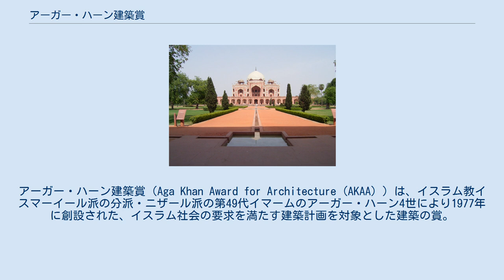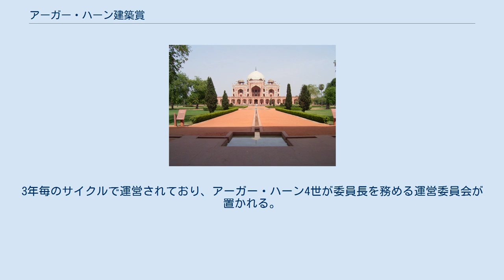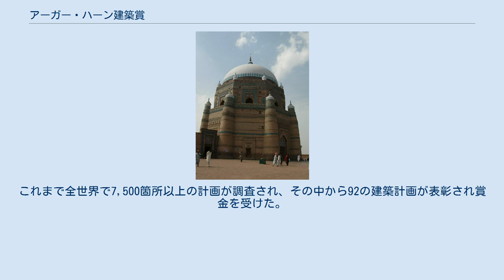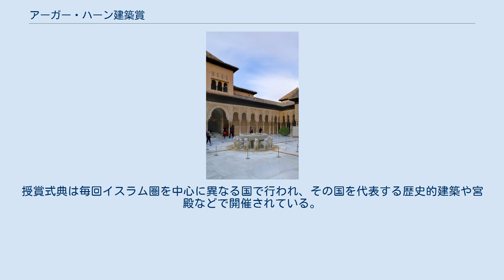アーガー・ハーン建築賞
アーガー・ハーン建築賞（Aga Khan Award for Architecture (AKAA) ）は、イスラム教イスマーイール派の分派・ニザール派の第49代イマームのアーガー・ハーン4世により1977年に創設された、イスラム社会の要求を満たす建築計画を対象とした建築の賞。
賞の目的は、イスラム社会の要求と願望に対して、現代建築デザイン・公共住宅建設・まちづくり・共同体の育成と改善・建物の修復・再利用・街並み保存・ランドスケープデザイン（造景）・環境改善などの分野において優れた対処を示した建築計画を、顕彰し賞金を授与することにある。
授賞式は3年ごとに開催され、複数の建築プロジェクトを選出し最高50万アメリカドルの賞金を授与している。
 世界の建築賞の中でも、授与の対象に個々の建築や建築家個人だけでなく、優れた建築計画、携わった集団、計画に関わる利害関係者達などが含まれるところがユニークな点である。
 この賞は、アーガー・ハーン開発ネットワーク（Aga Khan Development Network）の一部で、イスラム世界の社会・経済・文化の活性化を目的とする組織アーガー・ハーン・トラスト・フォー・カルチャー（Aga Khan Trust for Culture （AKTC））が実施している。
 アーガー・ハーン建築賞はムスリムが重要な位置を占める共同体を対象にしている。
3年毎のサイクルで運営されており、アーガー・ハーン4世が委員長を務める運営委員会が置かれる。
 1回ごとに運営委員会が新しく構成され、賞を受ける建築計画の基準作り、その時代の関心事に合わせたテーマ選定、賞の将来についての長期計画の策定などを行う。
運営委員会は毎回の審査員長（Master Jury）選定に責任を負うほか、セミナー、現地調査、授賞式典、広報、展覧会なども運営する。
 候補となった建築計画の中から、審査員長が優秀なものを10つ前後選び、式典でこれらを表彰する。
一つの建築計画に贈られる賞金は最高50万ドルで、世界の建築賞の中でも最高額である。
賞は1978年から1980年までの第一サイクルに始まり、2005年から2007年の第十サイクルまでが終わっており、2008年から2010年までの第十一サイクルが進行している。
これまで全世界で7,500箇所以上の計画が調査され、その中から92の建築計画が表彰され賞金を受けた。
授賞式典は毎回イスラム圏を中心に異なる国で行われ、その国を代表する歴史的建築や宮殿などで開催されている。
 審査員長による選考の対象外となる業績に対して運営委員長から贈られる委員長賞（Chairman's Award）もあるが、これは優れた建築家の生涯の業績に対する功労賞とされており、これまでエジプトの建築家・都市計画家ハッサン・ファトヒー（1980年）、イラクの建築家・教育者 Rifat Chadirji（1986年）、スリランカの建築家 ジェフリー・バワ（2001年）、イスラム芸術と建築の専門家オレグ・グラバール（2010年）の4回しか贈られていない。